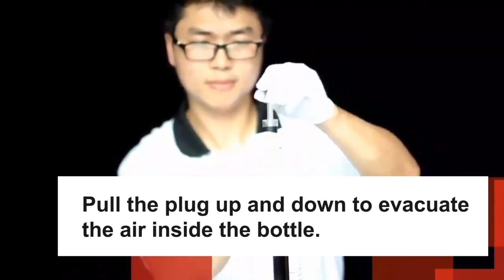Red wine vacuum wine stopper.